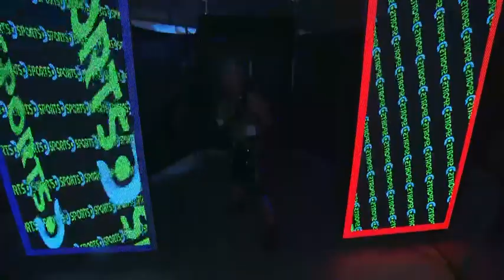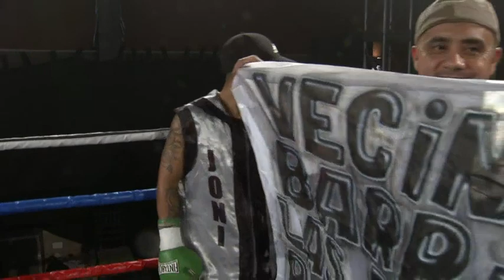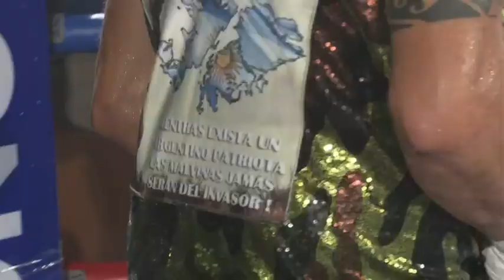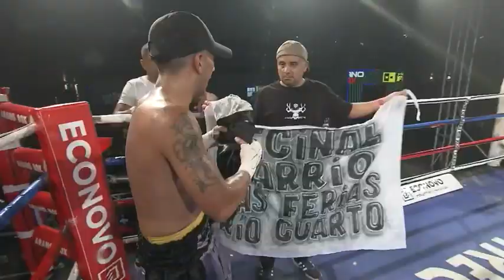Jonatan "Joni" GATTO vs Pablo "el Travieso" RÍOS (Full Fight - Pelea Completa)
Jonatan "Joni" Gatto (1-1-0, 0 KO / 60,200) GPP4 (M) a Pablo "el Travieso" Ríos (0-5-0, 0 KO / 59,300)
"Campo Sudamericano"
Nono Luigi Campo Hotel, Oncativo, Córdoba
Sábado 8 de Abril de 2023
Imagen TV DSport Fight